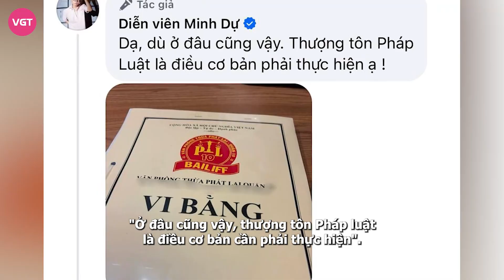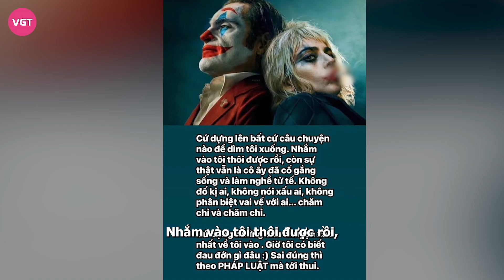Minh Dự tung ảnh ‘dằn mặt’ Phan Đạt, nói ‘sâu cay’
Liên quan đến các thông tin đời tư của Minh Dự, phía sân khấu cho hay: "Các việc nhạy cảm của cá nhân, diễn viên Minh Dự đã lập vi bằng và nhờ Pháp Luật can thiệp để làm rõ và xử lý".

Sau đó, Minh Dự chia sẻ lại bài đăng của sân khấu Thế giới trẻ, anh cũng cập nhật ảnh đã đến Sở Thông tin - Truyền thông TP.HCM để làm việc, đồng thời đăng hé lộ về hồ sơ vi bằng. Nam diễn viên chia sẻ: "Ở đâu cũng vậy, thượng tôn Pháp luật là điều cơ bản cần phải thực hiện". Theo ghi nhận vào sáng 8/10, Minh Dự đã khoá tài khoản cá nhân tên "Trần Minh Dự", chỉ fanpage 1,7 triệu người theo dõi còn hoạt động.

Vào ngày 2/10, sau ít hôm bị gọi tên vì bài "phốt" của Phan Đạt, Minh Dự lên tiếng: "Hiện tại, Minh Dự và ekip đang tiến hành thu thập đầy đủ các chứng cứ liên quan đến những thông tin xuất hiện gần đây. Đồng thời, chúng tôi cũng đã liên hệ với đơn vị lập vi bằng để đảm bảo rằng mọi chứng cứ này được thu thập một cách minh bạch và đúng pháp luật. Các chứng cứ này sẽ được chúng tôi dùng để làm việc với cơ quan chức năng nhằm đảm bảo quyền và lợi ích hợp pháp của mình. Minh Dự cảm ơn những ai đã và vẫn đang yêu thương, tin tưởng cho đến thời điểm này. Minh Dự xin phép không phát biểu thêm bất kỳ điều gì về vấn đề này cho đến khi có kết luận chính thức từ các cơ quan có thẩm quyền. Hy vọng mọi người sẽ tiếp tục đồng hành và chờ đợi thông tin chính xác nhất từ Minh Dự".